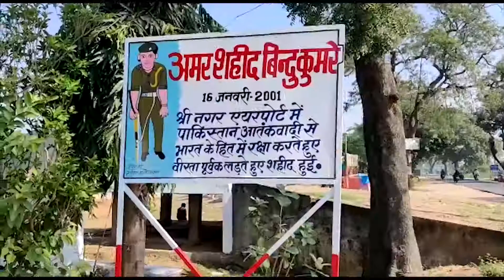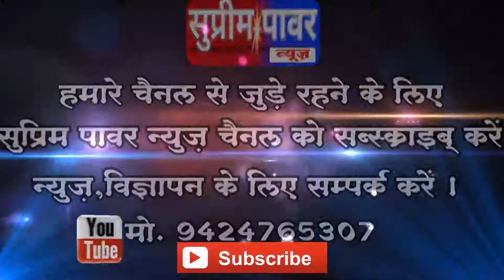सिवनी - शौर्य सम्मान 2020